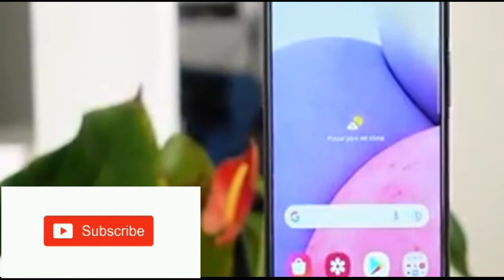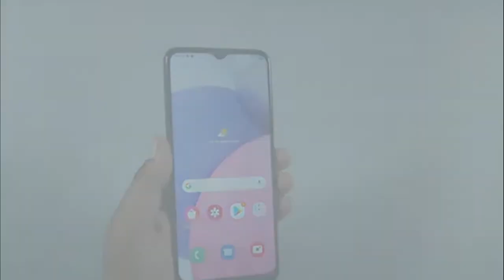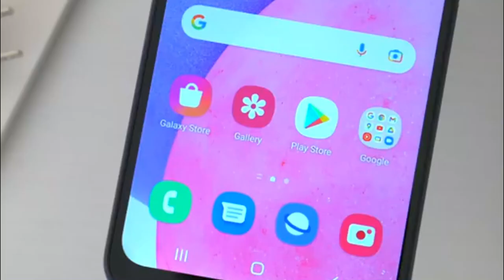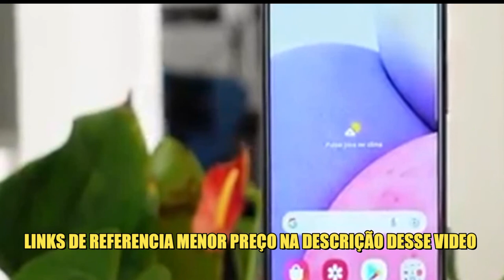Galaxy A03s Abaixo de R$900,00 Ja Vale A Pena?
LINK DE REFERENCIA MELHOR PREÇO
 Comparado ao ano passado, a Samsung não mudou muito no Galaxy A03s. O telefone muito acessível pelo menos vem com Wi-Fi mais estável, que foi um dos nossos maiores pontos de crítica com o antecessor. O Galaxy A03s vale a pena ou é muito caro
Por fora, o Galaxy A03s é bem diferente de seu antecessor: enquanto o modelo anterior ainda vinha com uma parte traseira brilhante com um padrão de diamante, o Galaxy A03s só vem com uma parte traseira fosca bastante simples. Mais uma vez, o plástico é o material de escolha, o que é bom para um smartphone tão barato.

O telefone está disponível em preto, azul ou branco. Há mais uma vez uma moldura muito mais grossa abaixo da tela e um entalhe em gota d'água para a câmera frontal. A qualidade de construção é perfeitamente boa para a faixa de preço, e o Galaxy Phone se sente bem na mão. Com 196 gramas, ele tem um peso médio e sua tela de 6,5 polegadas o torna um telefone de tamanho médio que pode ser um pouco pesado para mãos muito pequenas.
Ao ar livre, o Galaxy A03s consegue identificar nossa localização com precisão de até dois metros em pouco tempo, mas a força do sinal é comparativamente baixa. O sistema de suporte SBAS para precisão de posicionamento adicional também é suportado.

Em nosso teste de campo, o smartphone nem sempre determinava com precisão nossa posição na estrada, mas a precisão é boa para um smartphone tão barato. Devido às más condições climatéricas, abrimos uma exceção e desta vez fizemos o nosso test drive de carro.
O aplicativo de telefone da Samsung tem um design ligeiramente diferente do aplicativo Android padrão, mas oferece todas as funções necessárias e é muito simples após um curto período de familiarização.

A pessoa do outro lado da linha pode ser bem compreendida através do fone de ouvido, mas o som às vezes é um pouco obscuro. O microfone capta bem a nossa voz. No entanto, quando falamos muito alto, o outro usuário reclama que nossa voz soa distorcida. A comunicação também funciona muito bem através do alto-falante embutido e do microfone viva-voz, independentemente de falarmos alto ou baixo.

Câmeras – Baixa resolução, pouca luz
Exemplo de câmera frontal
Comparado com o antecessor, o sistema de câmera permaneceu o mesmo: uma lente de 13 megapixels é usada como câmera principal e tira fotos com dinâmica decente, mas os detalhes tendem a se perder rapidamente ao mesmo tempo, por exemplo, com a textura gesso na parede na foto ao redor. O foco automático nem sempre posiciona o foco com precisão, e também é bastante medíocre quando você olha mais de perto.

Não há câmera grande angular, apenas uma lente macro que pode ser usada em um modo especial dentro do software da câmera, mas tem uma resolução muito baixa de 2 megapixels.

Os vídeos podem ser gravados em no máximo 1080p e 30 qps, o foco automático faz um bom trabalho aqui e o ajuste de exposição também funciona de maneira bastante confiável. No entanto, você não deve esperar muita nitidez e boa qualidade com pouca luz.
À primeira vista, parece que nada mudou quando se trata da tela do Galaxy A03s: uma tela PLS de 6,5 polegadas com resolução expandida de 720p, assim como o Galaxy A02s . No entanto, o brilho é muito menor desta vez: com 354 cd/m² em média, o novo telefone Galaxy é muito mais escuro do que todos os dispositivos de comparação.

Pelo menos o nível de preto de 0,34 cd/m² é bom, então a relação de contraste também é boa, e as cores parecem um pouco mais vivas na tela.

Desempenho – Galaxy A03s com potência adequada
A Samsung atualizou o SoC para a atualização do modelo instalando um  MediaTek Helio P35 no Galaxy A03s. Pelo menos é um pouco mais atualizado que o  Snapdragon 450 do antecessor, e consegue se destacar um pouco nos benchmarks de processadores brutos. No entanto, você dificilmente notará essa diferença no uso diário: o Samsung Galaxy A03s não é um monstro de desempenho e você deve estar preparado para cortes e tempos de carregamento mais longos nos aplicativos.

O desempenho gráfico está aproximadamente no mesmo nível do antecessor e é decente em comparação com outros smartphones na faixa de preço.